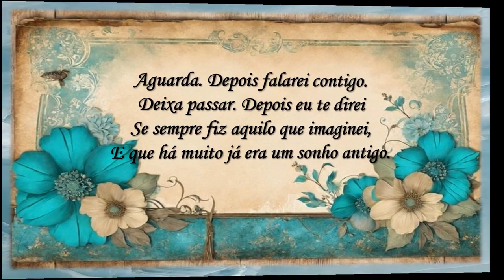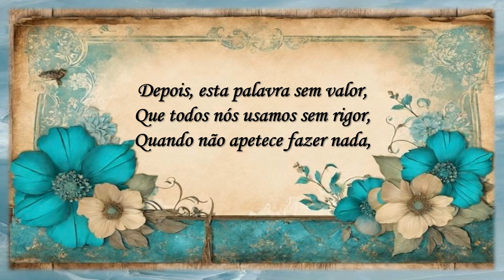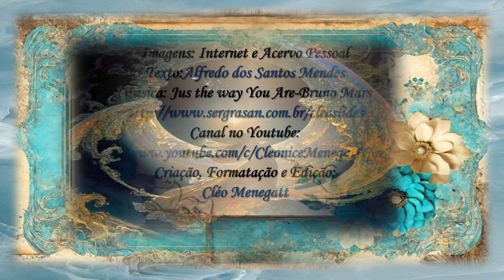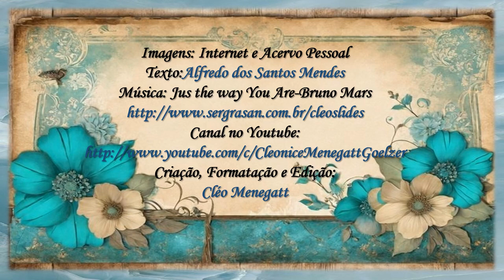Depois Alfredo dos Santos Mendes C M new